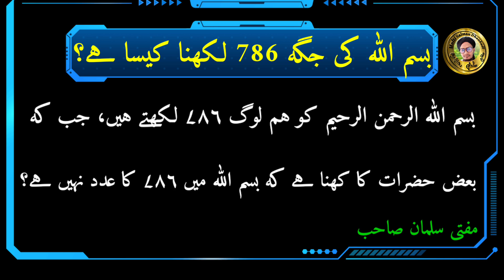Bismillah Ki Jagah 786 Likhna Kaisa Hai ? |Kya bismillah ki jagah 786 likhna jaiz hai?| Mufti Salman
Is video me aap ko malum hoga ke bismillah ki jagah 786 likhna kaisa hai
kya 786 bismillah hai
kya bismillah ki jagah 786 likh sakte hai
786 ka matlab kya hai
786 ki haqeeqat kya hai
786 ki haqeeqat
kya bismillah ka badal 786 hai
kya 786 bismillah ka badal hai
786 ka matlab islam me
islam me 786 ka kya matlab hai
bismillah ki jagah 786 likh sakte hai